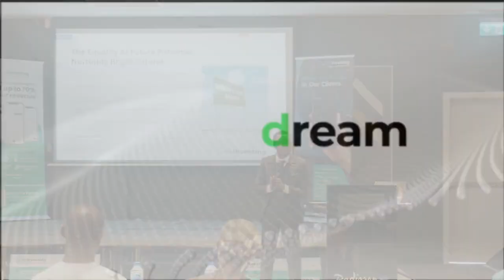Your destiny is in your hands by Rasak Lawal- DB Investing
Believe that you are one step away from your success. Your destiny is in your hands.